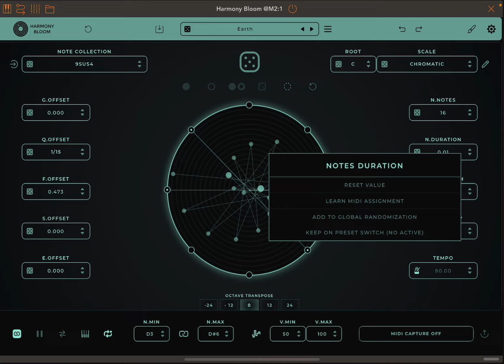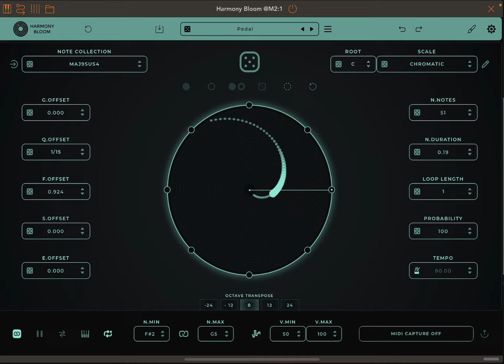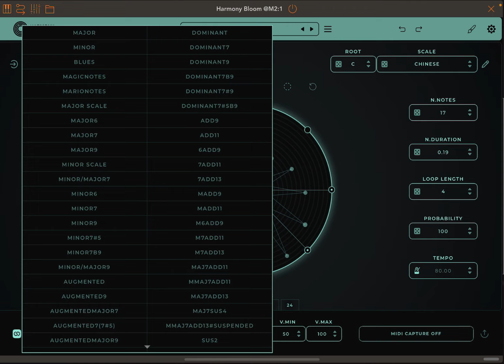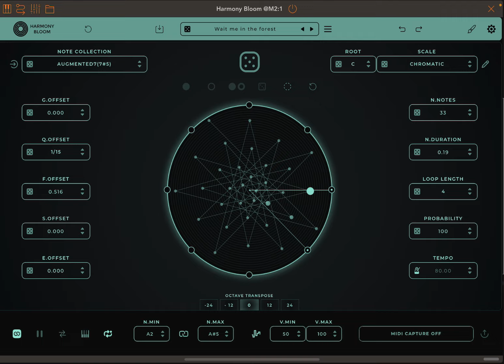Harmony Bloom for iOS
0:00 - Jam 1 - Knobs
4:38 - Jam 2 - Presets